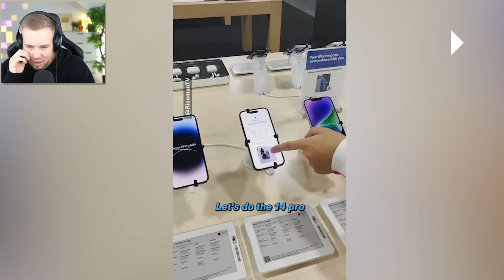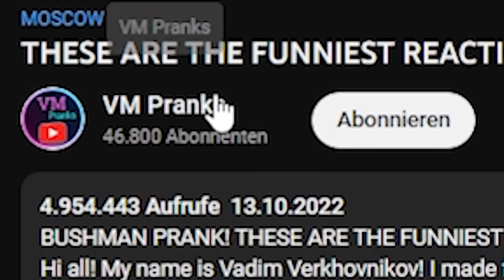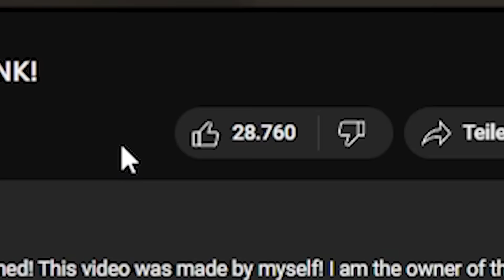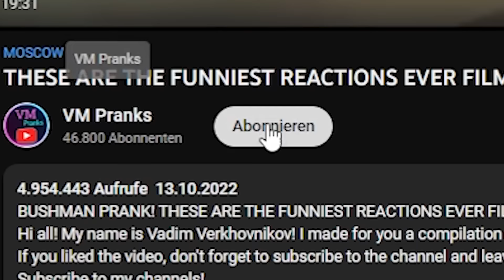TikTok PRANKS die MICH VOR LACHEN UMBRINGEN! 😂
Heute schauen wir uns mal TikTok PRANKS an, die MICH VOR LACHEN UMBRINGEN! 😂